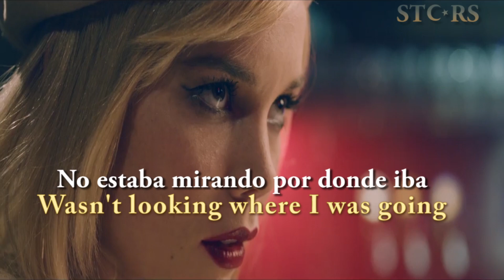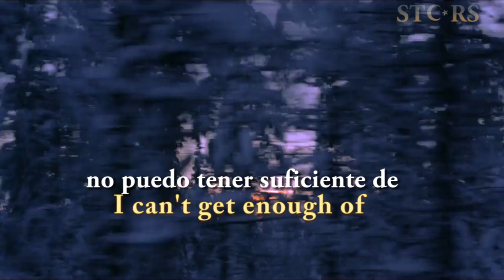Avicii - Addicted To You (Lyrics/Sub Español)(Official Video)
◤◢ Publicado 27 noviembre 2013
◤◢ Género Dance-popalma [1]
◤◢ Longitud 2 : 28
◤◢ Etiqueta PRMDisla universal
◤◢ Compositor(es) Tim Berglingmac davisJosh KrajcikArash Pournuri
◤◢ Productores aviciiArash Pournuri

◤◢ Addicted to You " es una canción del DJ y productor de discos sueco Avicii , que incorpora la voz de la cantante estadounidense de folk rock Audra Mae . La pista fue escrita por Avicii, Arash Pournouri , Mac Davis y Josh Krajcik para aparecer en el álbum de estudio debut de Avicii, True (2013), y luego se lanzó como su cuarto sencillo. "Addicted to You" se estrenó por primera vez en la radio australiana el 23 de noviembre de 2013; un sencillo digital de remixes de "Addicted to You" fue lanzado el 11 de marzo de 2014.

◤◢ Avicii Tribute Concert celebrates the life and music of Tim Bergling - AVICII - live at Friends Arena in Stockholm, Sweden together with +50,000 fans from all over the world.
Música
◤◢El video musical fue dirigido por Sebastian Ringler y fue filmado en Gällivare y Vaxholm . Está inspirado en la historia de Bonnie y Clyde y ambientado en la década de 1930. El vídeo comienza mostrando a una mujer que trabaja en un bar como camarera (interpretada por la actriz sueca Madeleine Minou Martin ). Al mismo tiempo, entra una mujer rubia (interpretada por la actriz sueca Hedda Stiernstedt ) y pide un trago. Le da un sorbo y luego tira el vaso contra la pared detrás de la barra. Esta es la señal para que saquen sus armas y roben el lugar. Después, recorren los caminos nevados en un auto. Llegando de noche a casa, se tumban en una cama mientras se acarician apasionadamente.
◤◢ Posteriormente, deciden robar un banco y, en el proceso, se detienen y comienzan a besarse apasionadamente en una mesa mientras los clientes del banco aún aterrorizados observan. La mujer rubia coloca un explosivo en la puerta de la caja fuerte, pero llega la policía y un francotirador la mata a tiros. Finalmente, su afligida novia decide vengarse sacando el explosivo de la caja fuerte, corriendo hacia los policías que esperaban y los hace estallar a todos con intención suicida .